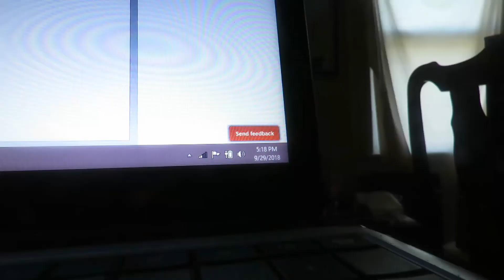RAQUEL MILLER TALKS ABOUT HER MAGAZINE SPREAD, AND MORE